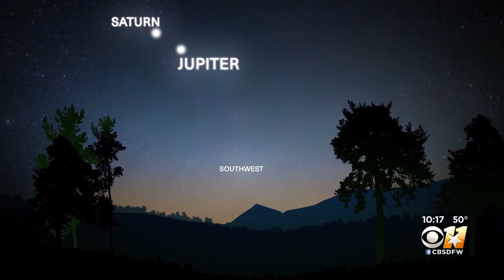North Texans Bust Out Telescopes For Closer Look At Jupiter And Saturn's Astronomical Conjunction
The two largest planets in our solar system aligned in a way that hasn’t been seen for centuries.